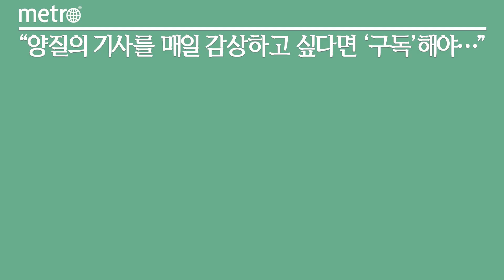'K방산' 한국 경제 효자 산업 급부상…폴란드 전차·자주포 등 2차 계약 협상 기대↑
지난해 수출 호조를 이룬 국내 방산업체들이 가성비과 기술력을 앞세워 글로벌 시장 공략에 속도를 높이고 있다.

현대로템과 한화에어로스페이스 등 국내 방산업체들은 아세안(ASEAN·동남아시아국가연합), 폴란드와 터키 등을 중심으로 적극적으로 공략하며 최근 5년간 글로벌 시장에서 가파른 성장세를 기록하고있다. 그동안 반도체와 자동차, 선박 등이 이끌었던 한국 경제의 새로운 효자 산업으로 떠오르고 있다. 이같은 성장 배경에는 우리 기업의 경쟁력 확보가 자리하고 있으며 정부의 적극적인 지원도 한몫하고 있다.

5일 업계에 따르면 국내 방산기업들은 동유럽 폴란드 수출을 발판으로 미국과 영국 등에서 2~3년 내 본격화할 것으로 보이는 글로벌 프로젝트를 목표로 전방위 수주 활동에 착수했다.

폴란드는 우크라이나 전쟁 직후부터 한국에서 137억 달러(약 18조730억원) 규모의 무기를 구매했다. 지난해 7월 한화에어로스페이스, 현대로템과 K9 자주포 212문·K2 전차 180대를 구매하는 기본계약을 체결했다. 계약 규모는 각각 24억 달러(약 3조1660억원)와 33억7000만 달러(약 4조4450억원)이다.